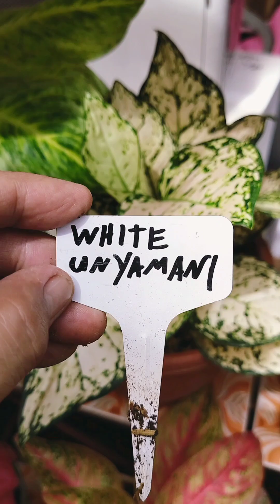few of my plenty collection... happy life moment